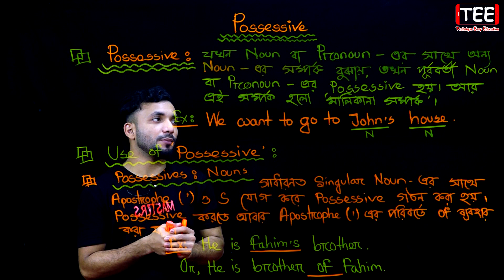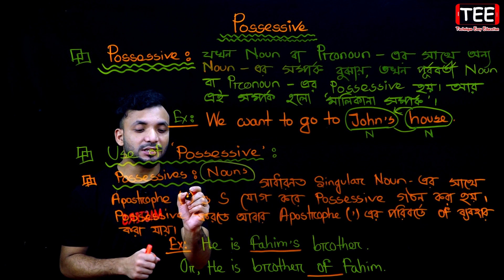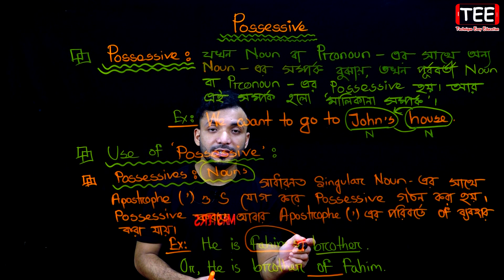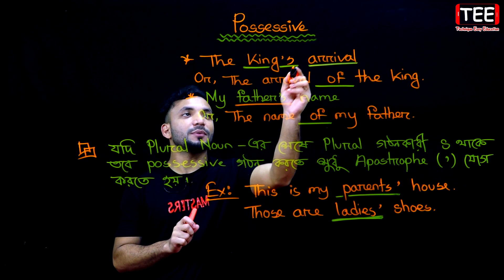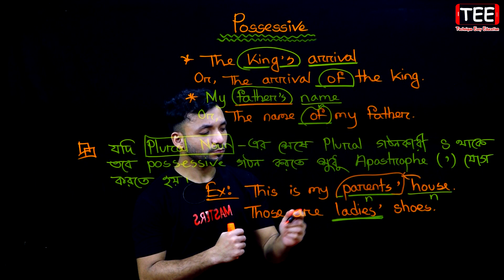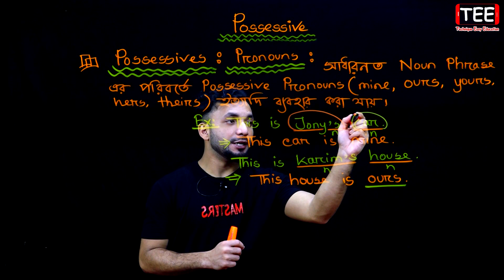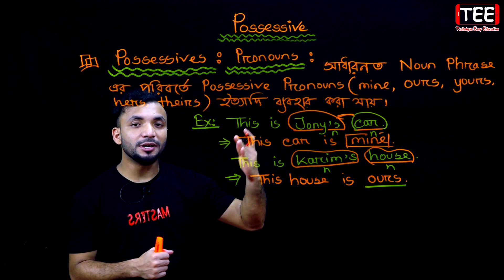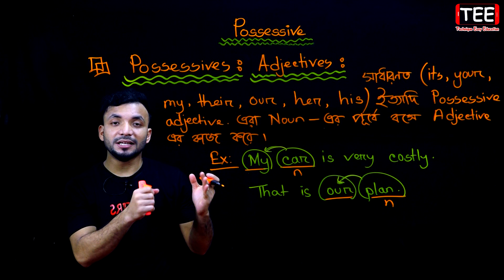Possessive | English 2nd Paper | English Grammar | Class 6-12 | Tipo Sultan Six Seven JSC SSC HSC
Six Seven Eight SSC HSC Admission
Possessive
Possessive in English grammar
Possessive definition and types
Use of Possessive with examples